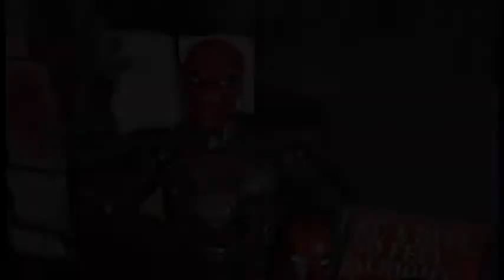Drape's Dioramas Commercial 2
Just having some fun showing off my dioramas, diorama accessories and action figures. Check out my Ebay store to see what I have in stock.

Diorama Song By David Drape